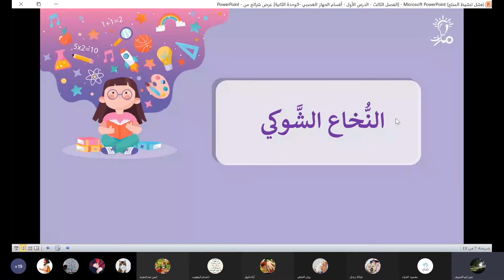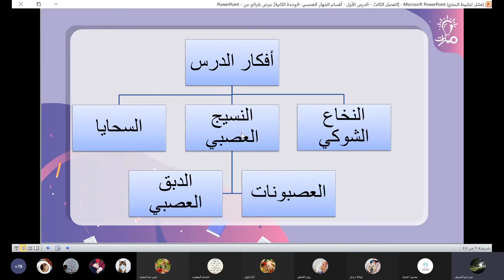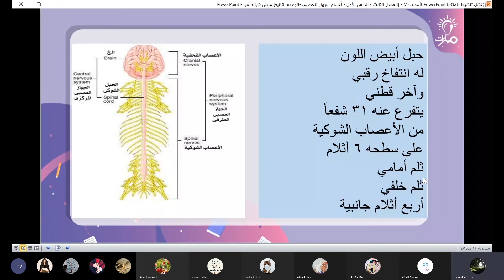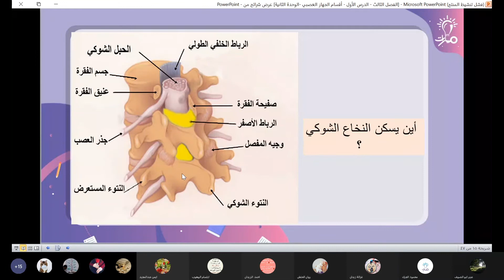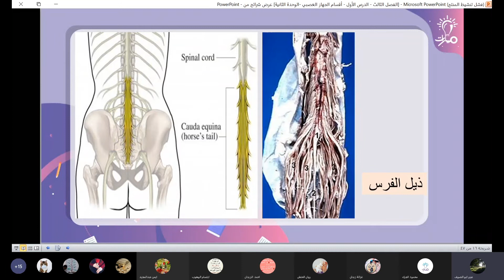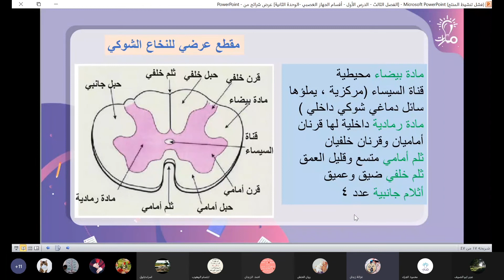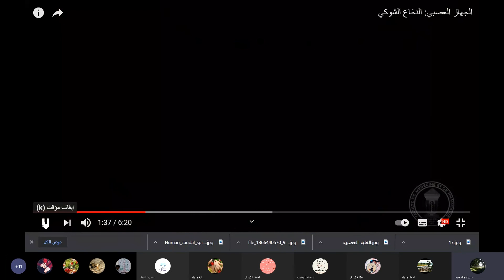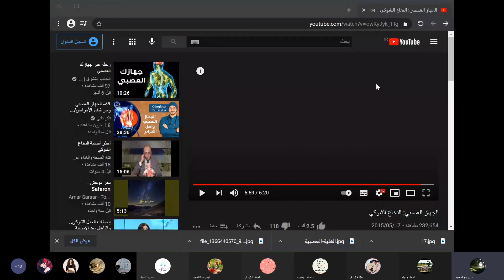أقسام النخاع الشوكي علوم تاسع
مدرّسة المادة : عبير أبو الصوف
أقسام النخاع الشوكي في مادة العلوم للصف التاسع - منهاج شمال غرب سوريا